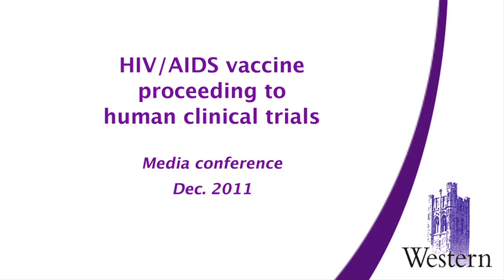HIV/AIDS vaccine developed at Western proceeding to human clinical trials - media conference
London, Ontario CANADA --The first and only preventative HIV vaccine based on a genetically modified killed whole virus has received approval by the United States Food and Drug Administration (FDA) to start human clinical trials.

Developed by Dr. Chil-Yong Kang and his team at The University of Western Ontario, with the support of Sumagen Canada, the vaccine (SAV001) holds tremendous promise, having already proven to stimulate strong immune responses in preliminary toxicology tests with no adverse effects or safety risks. It is the only HIV vaccine currently under development in Canada, and one of only a few in the world.